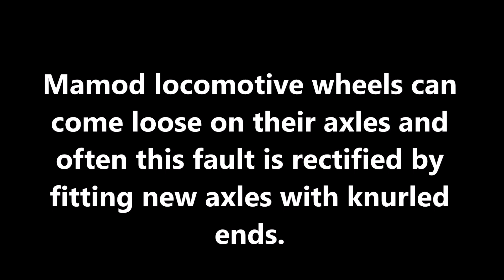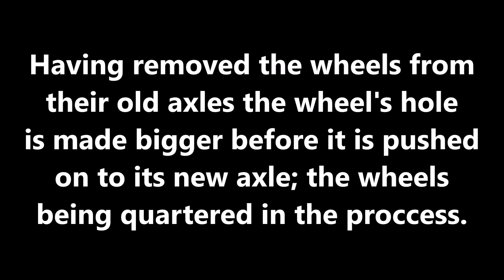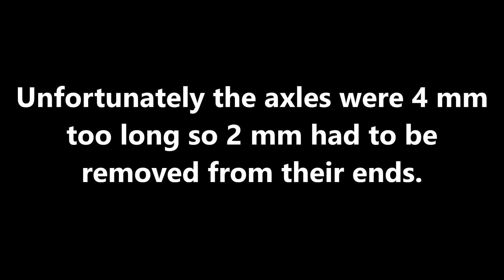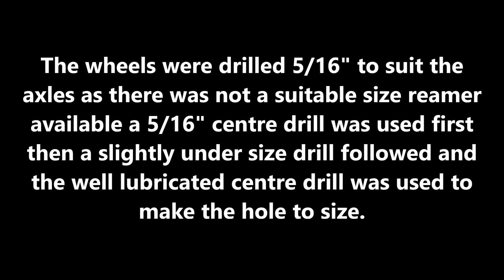Fitting new axles to Mamod locomotive wheels